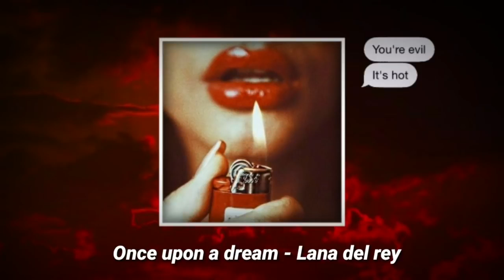You're a sexy villain - a playlist